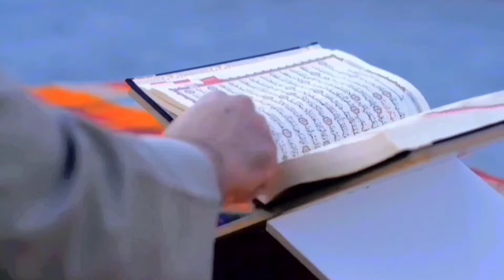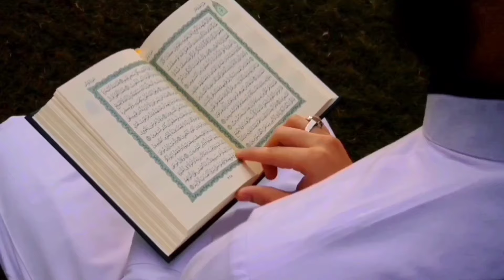বিপর্যয় সময়কালে কখনই আশা হারাবেন না!forkanbhai815